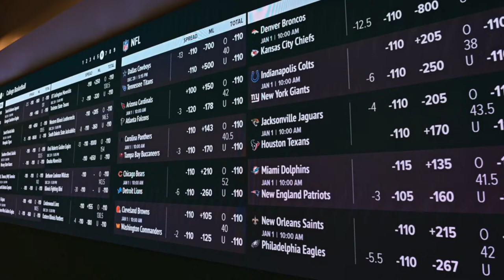Dattitude (221): Saints woes on offensive line; Pelicans rebound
We talked about the possibility of Ryan Ramczyk's injury being worse than originally thought, but exactly what does that mean for the state of the offensive line of the New Orleans Saints? Do they need to spend multiple draft picks at tackle?

Jim Derry discusses the dilemma with WDSU-TV's Fletcher Mackel on Dattitude (Ep. 221) live at 10 a.m. Friday morning, as well as where the Pelicans stand heading into a huge showdown with the Boston Celtics on Saturday.

Chapters
0:00 Introductions
4:30 Fletcher Mackel introduction
9:15 Talking New Orleans Saints
38:45 Talking New Orleans Pelicans
51:00 Talking LSU Women’s Basketball
55:45 Extra Point
1:00:00 Final thoughts